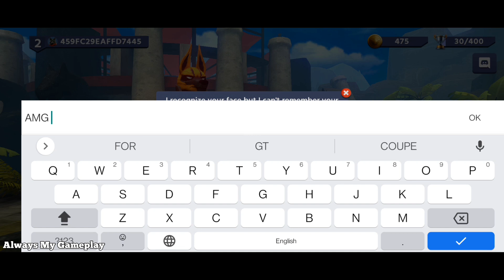Wild Lands XL - Gameplay Walkthrough Part 1 (Android iOS) AMG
🎮 About Game 🎮
Game Name: Wild Lands XL
Game Mode: Online
Game Size: 500MB
Device: OnePlus 9

🎮 Download Link 🎮
iOS:

🎮 Game Description 🎮
Fast-paced multiplayer shooter

Team up with your friends in a fast-paced action packed multiplayer game. Experience a unique blend of in-depth strategy and teamwork in this ultimate third person shooter.

FIGHT your way to new areas and levels
COMPETE for glory and awards
TEAM UP with your friends to take on new challenges
UNLOCK new heroes with unique play styles

Join the community today and be part of making this the best mobile shooter in the world!

Note: This game is an early release version and a reliable network connection is required to play.